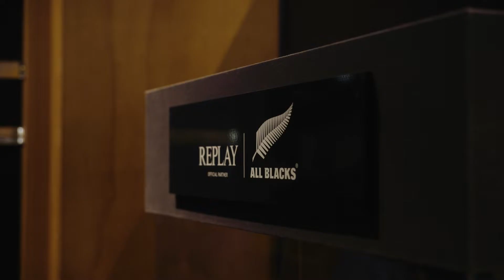REPLAY 4 ALLBLACKS Meet & Greet Milan November 2022